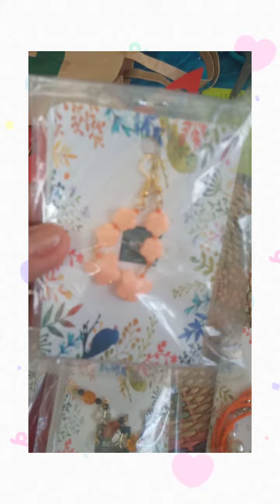Valentine Gift Ideas For Women!❤️Nakatanggap ng Gift si Nanay!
Valentine Gift Ideas For Women!❤️Nakatanggap ng Gift si Nanay  Chie!

Welcome to Nanay Chie's Channel!